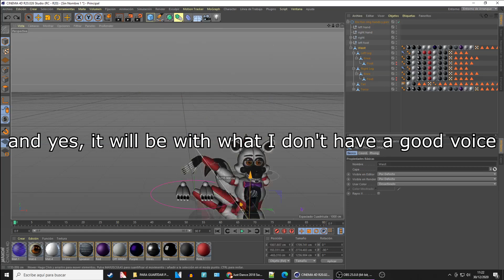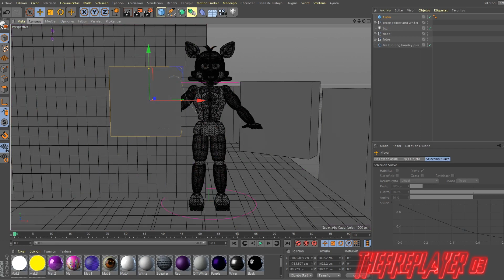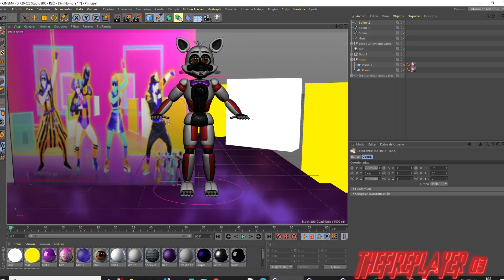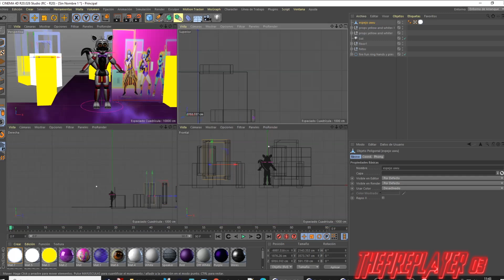Making a c4d map (of just dance) (wach till end)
so, EVERYTHING WAS GREAT UNTIL...
🔥Hello my sparks ★ OWO ☀🔥
we are 3k already :D
thanks so much
The special (video) will come soon nwn
hope u enjoy these tutorial of c4d / progress C4D video / speed c4d.

❥ ❥ ❥ ❥ ❥ PPL FROM VIDEO ❥ ❥ ❥ ❥ ❥
HE DO RLY GOOD SFM ANIMATIONS AND TUTORIALS UWU

he do asome animations too, and he deserve get his subs back, his
200k back nwn, he is also a rly good friend.

he do blender animations,and is the croissant boi, whit that u have enought information, is the most special person of tha world uwu like the ones i named before nwn, (and if u dont give him 1k cuz u like his animations i will pew pew your life XDD)

C4d animator, friend of mine uwu

THERE IS MORE PPL THAT SHOULD BE HERE BUT i said only video ppl so :v next time rest uwu.
Made whit:
C4D
SoniVegas
ʕ · ͡ᴥ · ʔ ʕ · ͡ᴥ · ʔ ʕ · ͡ᴥ · ʔ ʕ · ͡ᴥ · ʔ ʕ · ͡ᴥ · ʔ

(◕ᴥ◕ʋ)
Were  find me? (҂◡_◡) ᕤ:
deviantart:

HAVE A NICE DAY UWU
(ʘ‿ʘ) ╯